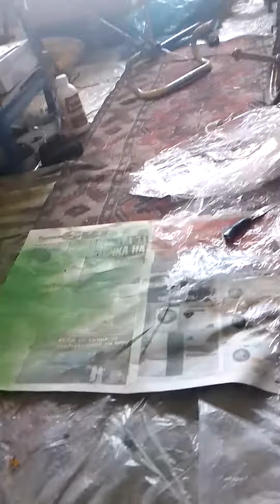Започва един нов проект велосипед "Балкан-Осъм"